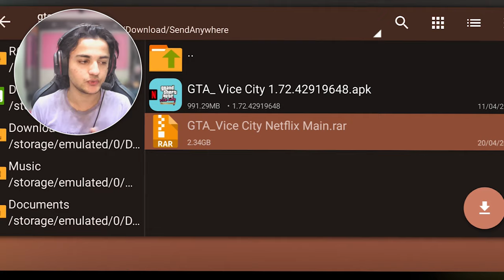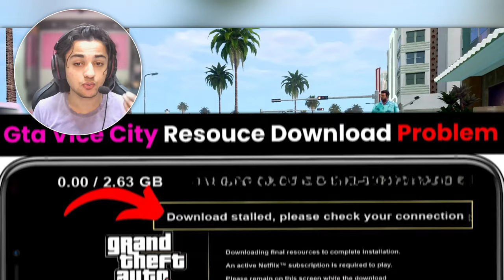How to play gta vc netflix without netflix subscription 🔥 | free gta vc definitive for android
My Gears